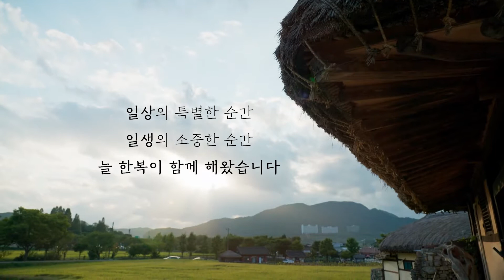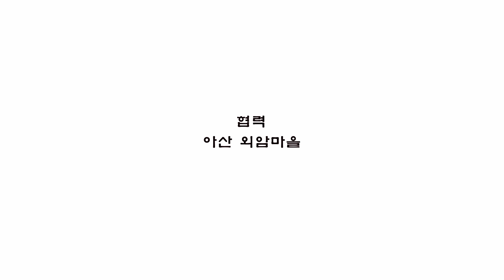[2021 한복문화주간아산] 스토리가 있는 한복패션쇼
한복문화주간아산
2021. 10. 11(월) - 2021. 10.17(일)
아산 외암마을